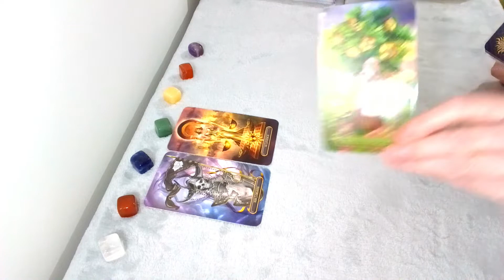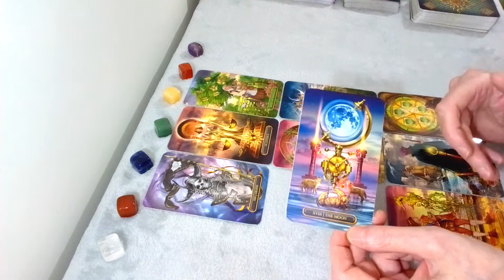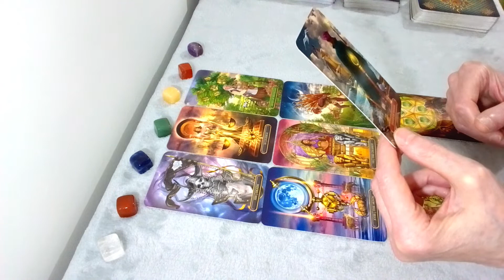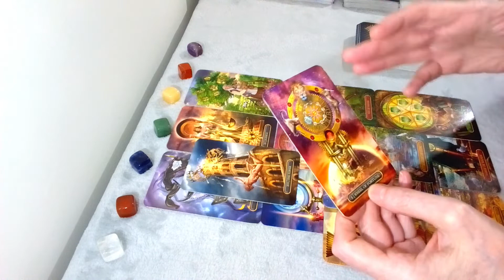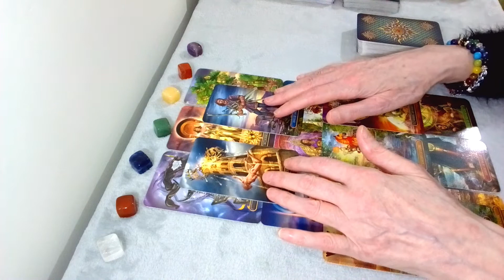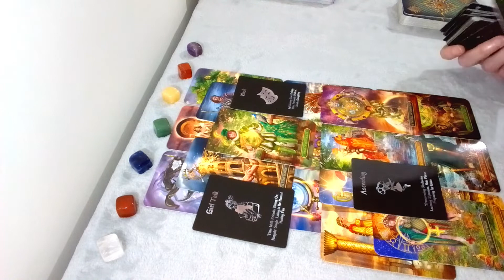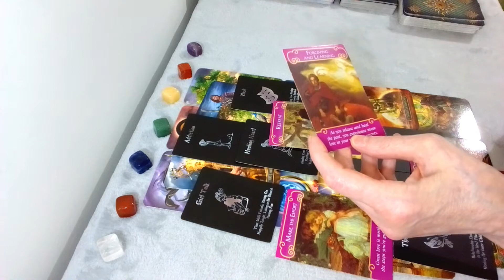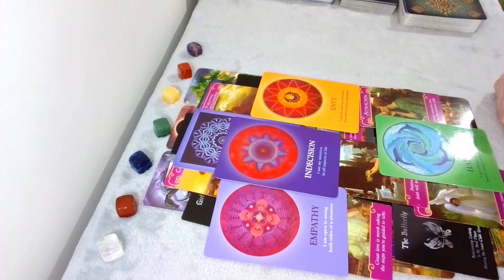TAURUS: HEY TAURUS YOU'VE GOT SOMEONE ROMANTICALLY INTERESTED IN YOU, YOU SEE THEM 2: DECEMBER 2021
This is a General Tarot Reading for the SUN SIGN TAURUS & TAURUS MOON, VENUS, RISING & NORTH NODE for DECEMBER 2021: The tarot decks I have used for this reading are; The Royale Gilded Tarot, The Romance Angels, The Love Island Oracle cards and Souls Journey. All Karina Star Tarot Graphics & Thumbnails are designed and produced by me.

To get a PRIVATE READING from Karina Star Tarot, please click on the